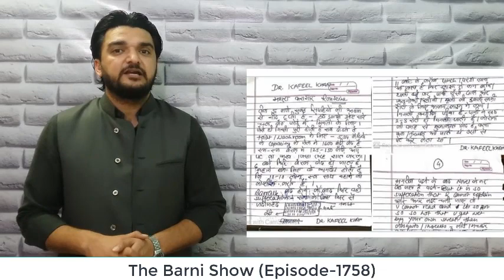EP-1758- डॉक्टर कफ़ील के समर्थन में उतरे सांसद; रिहा करने की मांग हुई तेज़ | The Barni Show